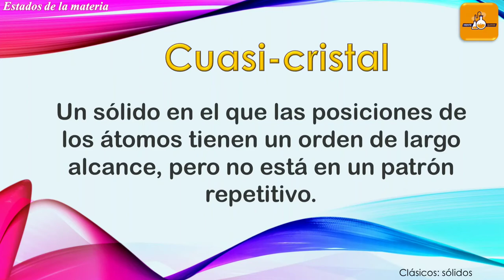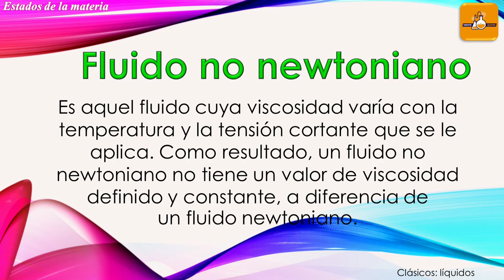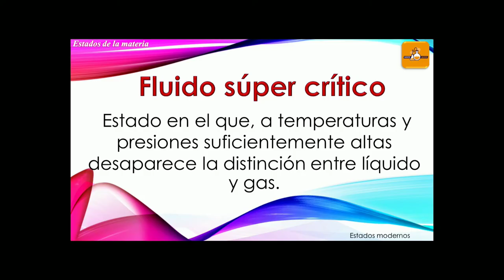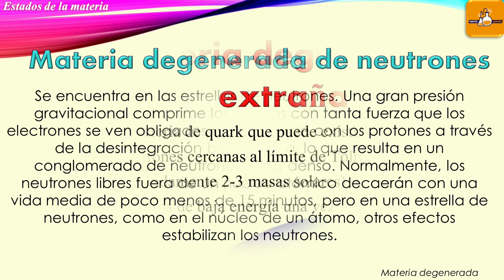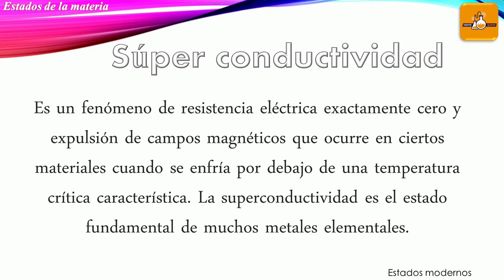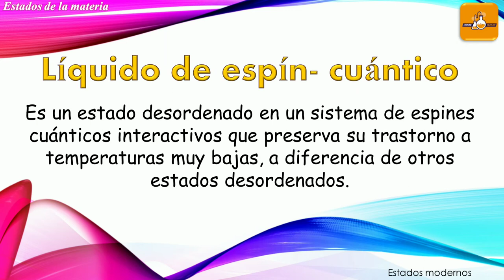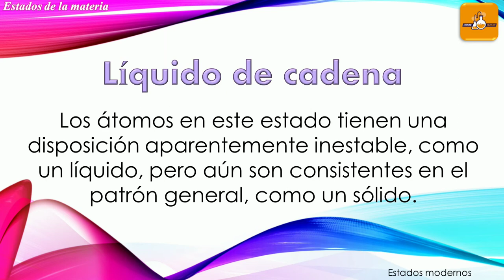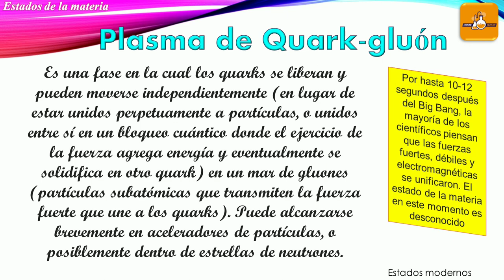Estados de la materia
¿Cuántos estados de la materia conoces?

Seguramente ya conocías el estado sólido, líquido y gaseoso. Si te gustan las ciencias habrás escuchado incluso del plasma y condensado. Sin embargo, pocas personas han escuchado tantos posibles estados de la materia. Es común conocer los estados de agregación pero debes saber que también existen los estados cuánticos de la materia que, de hecho, son más en número. En este video te los hemos resumido lo más sencillo posible para que puedas conocerlos y compartirlo.